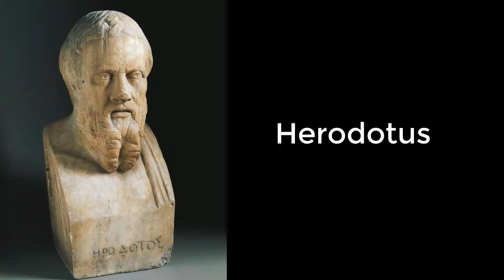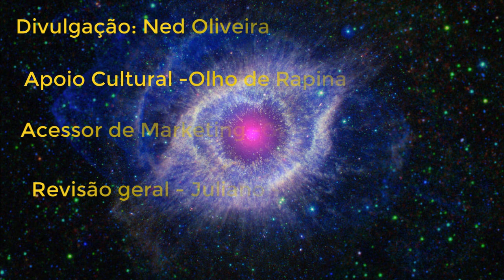Barco que Herodotus descreveu há 2.469 anos é descoberto! Vamos saber mais? Vem comigo!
QUERO AGRADECER, DE CORAÇÃO A TODOS QUE ME AJUDARAM A CHEGAR AOS 5OO INSCRITOS!  AGORA, RUMO A 1K!
Barco que Herodotus descreveu há 2.469 anos é descoberto! Vamos saber mais sobre esta história?  Vem comigo!